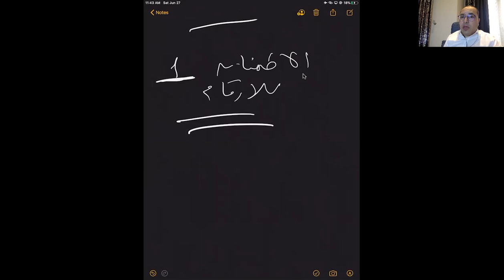credit course lect 2 part 2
introduction to financial risk